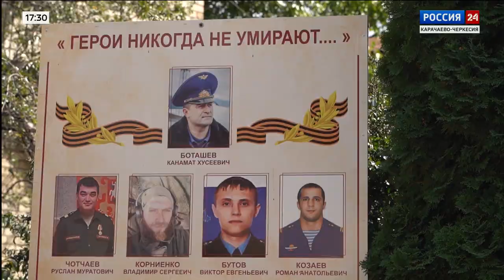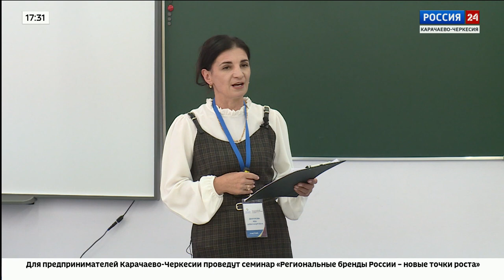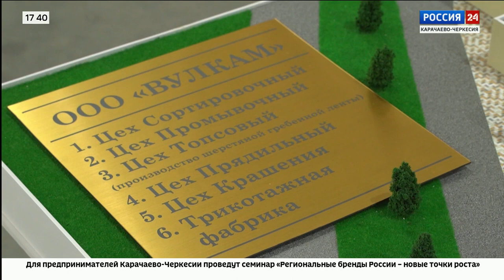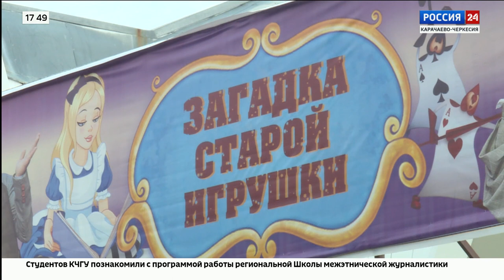"Вести Россия 24" Эфир от 20.09.2023